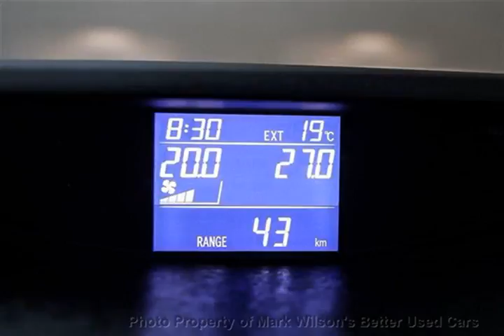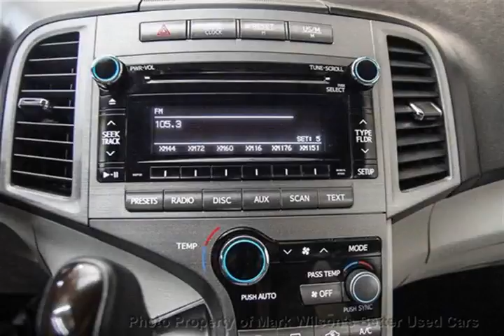Mark Wilsons Better Used Cars - 2011 Toyota Venza V6 AWD AUTOMATIC! POWER PKG! ALLOYS! LOW KM! $107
Mark Wilsons Better Used Cars - 2011 Toyota Venza V6 AWD AUTOMATIC! POWER PKG! ALLOYS! LOW KM! $107  BU048250